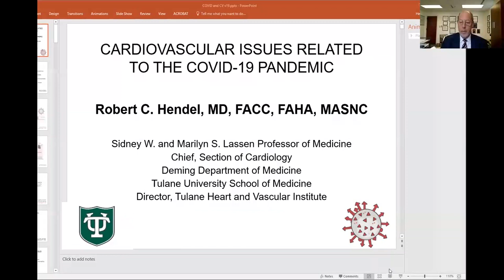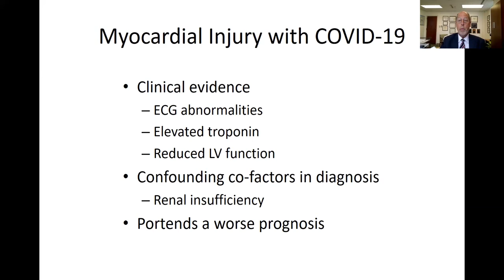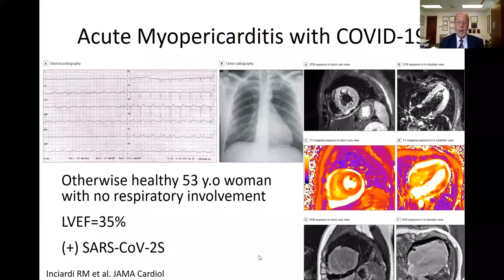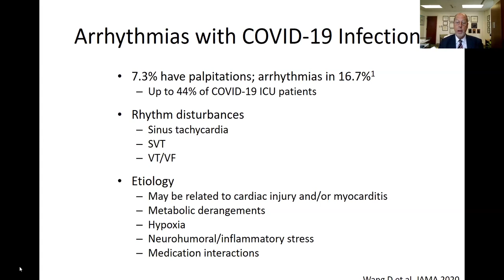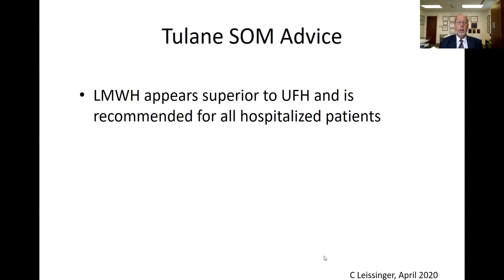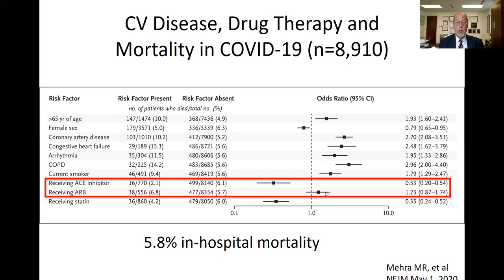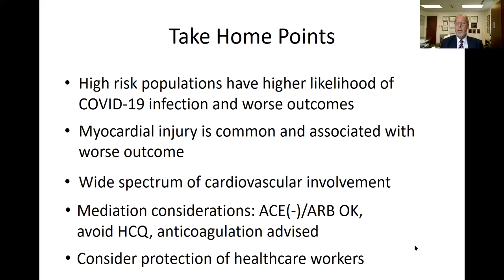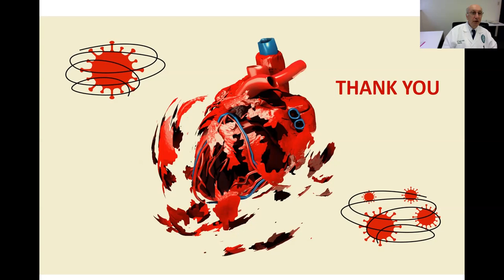Cardiovascular Issues Related to the COVID-19 Pandemic | Grand Rounds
John W. Deming Department of Medicine
Presents
Medicine Grand Rounds

“Cardiovascular Issues Related to the COVID-19 Pandemic”

Robert C. Hendel, MD, FACC, FAHA, FSCCT, MASNC
Sidney W. and Marilyn S. Lassen Chair in Cardiovascular Medicine
Professor of Medicine and Radiology
Chief, Section of Cardiology
Director, Tulane University Heart & Vascular Institute
Tulane School of Medicine

12:00pm - 1:00pm
This activity has been approved for AMA PRA Category 1 Credits ™